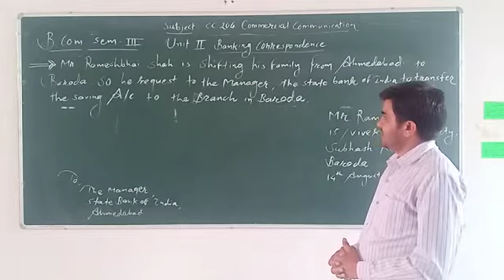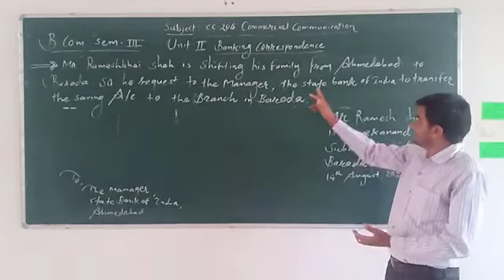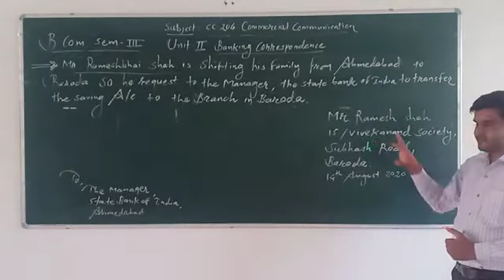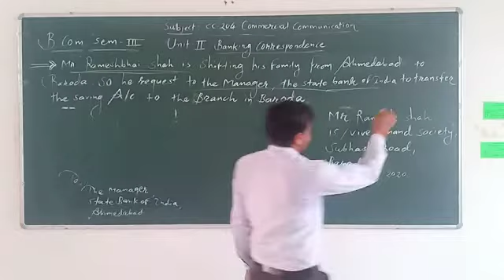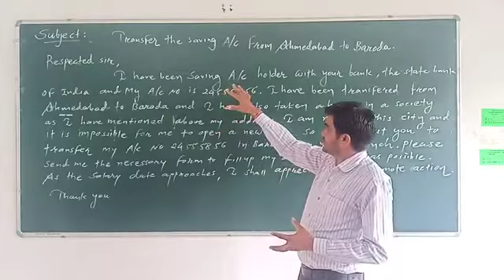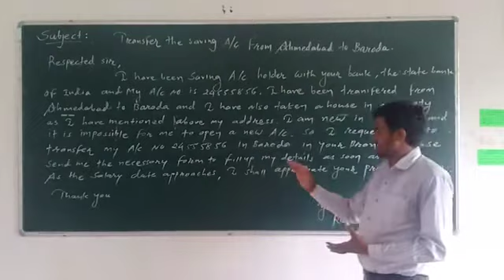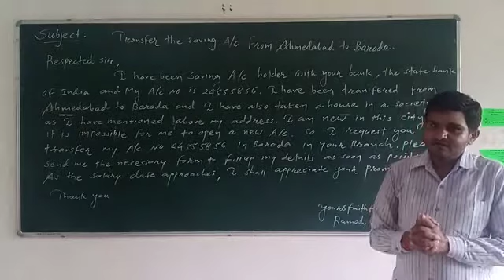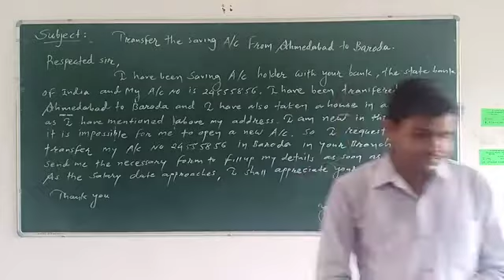B.Com Sem -3 Subject: Commercial Communication ( Unit-2 Banking Correspondence Part-3)